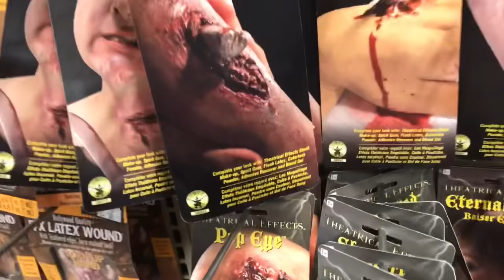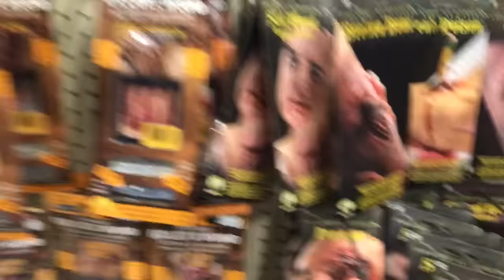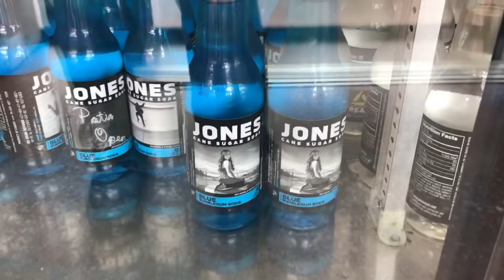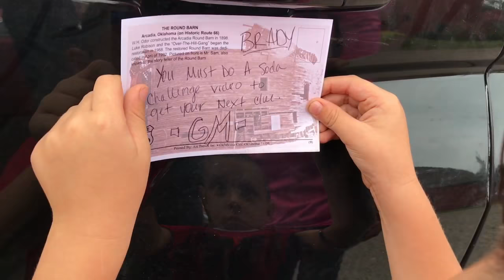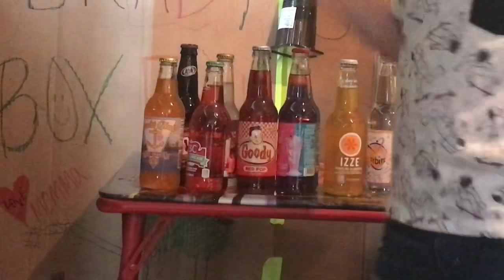Halloween store! Found a Game Master mask! Found note on our car from Game Master at the round barn!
projectzorgo gamemaster bradyboobear patience trying to get 100 subscribers for my birthday on October 31 Halloween baby